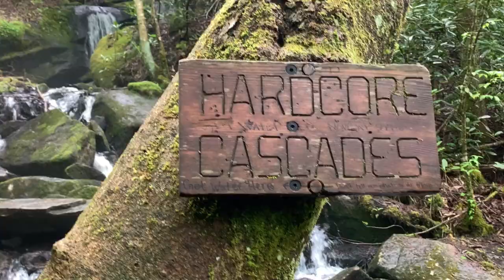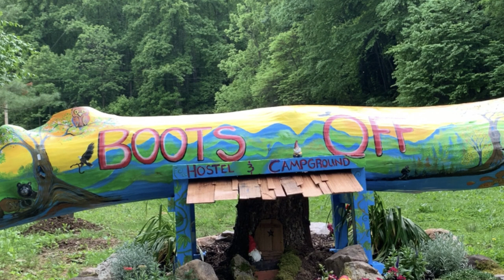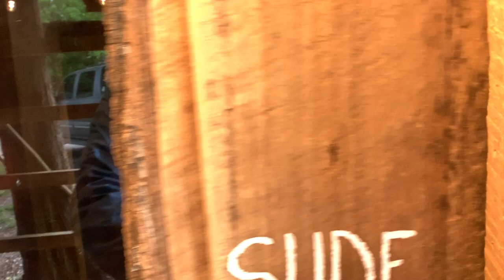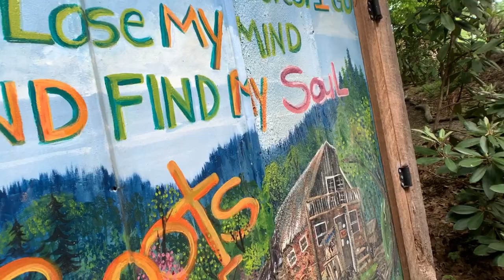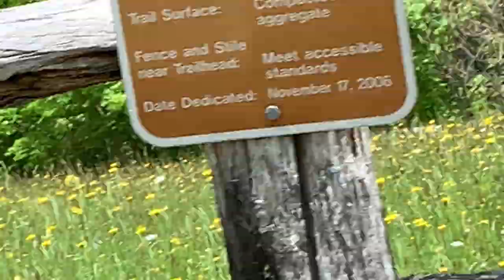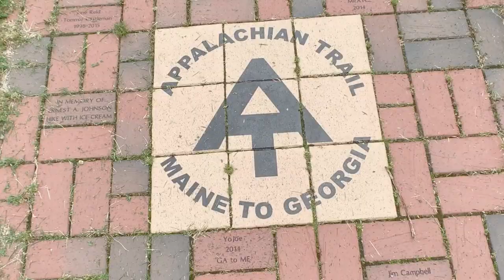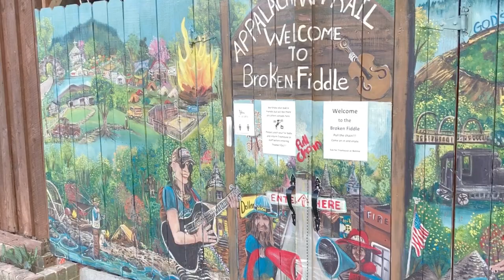Roan to Damascus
Appalachian Trail, AT 2020, Flip Flop
Days something to something else. I can’t keep track